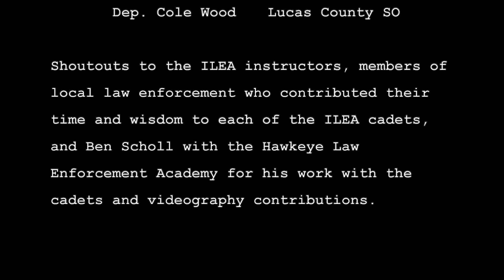CRPSC Unit #107: Hawkeye Law Enforcement Academy Scenarios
After 4 days in total with the 91st Hawkeye Law Enforcement Academy class, all 14 cadets have officially graduated as of yesterday! It was an honor to contribute to their education, even in such a small way.

Every officer showed courage, a willingness to learn, and, most importantly, a passion for the future of law enforcement. We are proud to have gotten a snapshot into what we confidently believe will be amazing careers for each of them.

for pictures of the graduation ceremony and the last 11 weeks of training. Don't forget to wish the cadets good luck!

Shoutout to Ben Scholl with the Hawkeye Law Enforcement Academy for his willingness to help with videography and photography.

Burn by Ellie Goulding, 2013